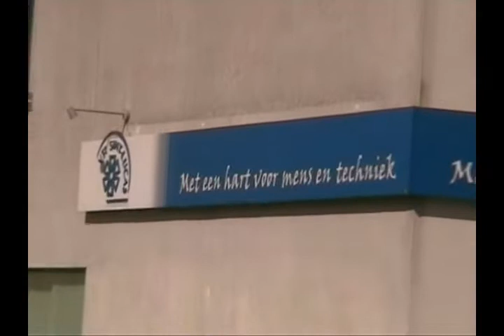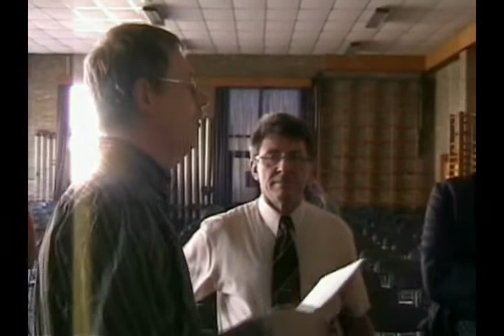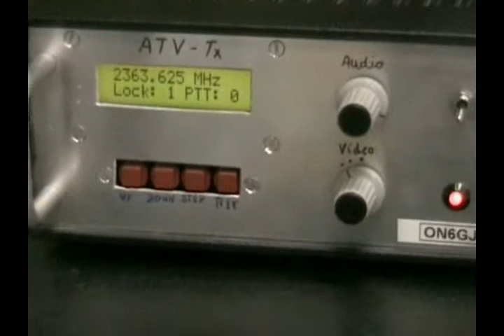Radiocontact ISS en Bernardus technicum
VTI St Lucas (nu Bernardus technicum) had een ruimtecontact met Frank Dewinne in het ISS in samenwerking met de radioamateurs van Oudenaarde